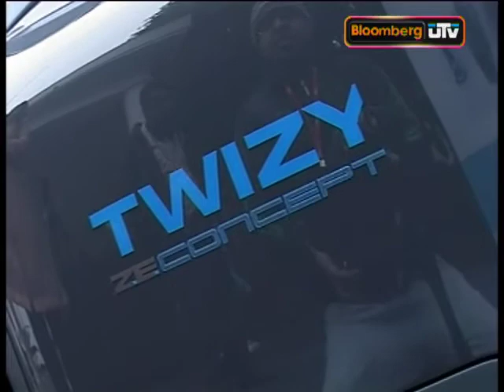Auto makers betting on electric cars